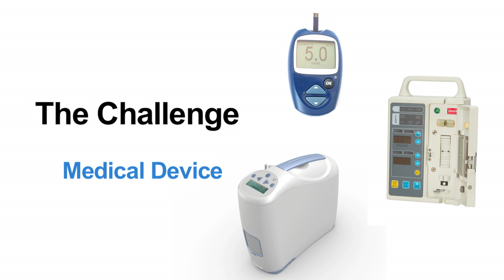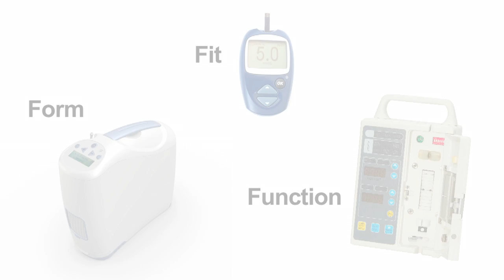VARTA Microbattery Medical Device Applications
See how VARTA Microbattery provides complete end-to-end design, manufacturing and implementation solutions for portable power applications.